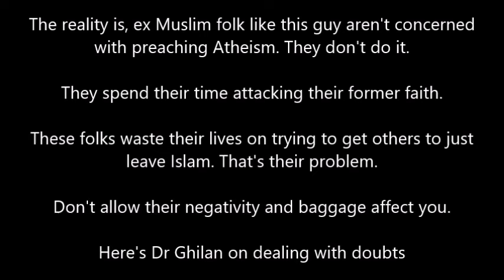Abdullah Sameer Refuted